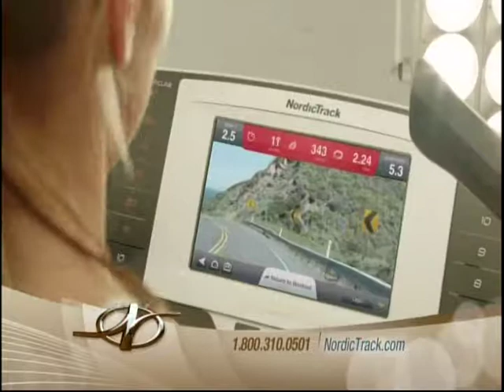VTS 01 2